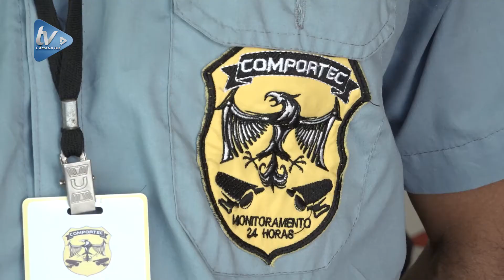Vereador apresenta Pl que estabelece serviços e atividade de formação de vigilantes como essenciais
Um projeto de lei, de autoria do vereador Cabo Cassol (Podemos), tem como objetivo incluir a profissão de vigilante, tanto nas repartições públicas quanto privadas do município, como serviço essencial. A proposta foi apresentada na segunda feira (01), durante sessão ordinária na casa de leis.

Segundo o vereador, “os profissionais teriam sido lesados pelos decretos municipais que teriam impedido o funcionamento das instituições que fornecem o curso de reciclagem de vigilantes.  Desde novembro 1983, a lei de n° 7102/83 exige que os profissionais que atuam nessa área, realizem um curso de reciclagem a cada dois anos. Além de ser obrigatória, a reciclagem torna o profissional mais capacitado e eficiente”.

O vereador ainda destacou a urgência de sua solicitação: “os profissionais que já estão em atividade, estão com a reciclagem vencendo e eles estão sendo impedidos de renovar. Temos que tornar a formação do vigilante também essencial, para que as duas andem juntas e nós consigamos formar o vigilante e colocar ele no posto de trabalho”.
A proposta está sendo analisada pelas comissões pertinentes e também aguarda parecer jurídico da Casa para seguir tramitando.